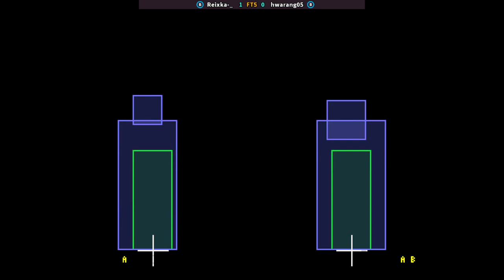KOF 97 - Reixka-_ FT5 hwarang05 | 🇰🇷🇰🇷 Fightcade2